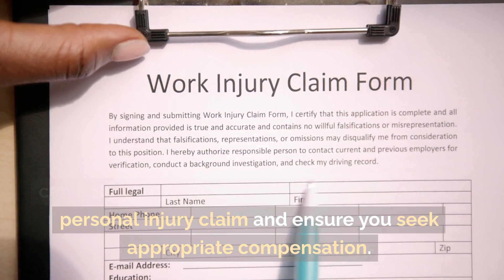Types of Damages You Can Claim in a Personal Injury Lawsuit Lafayette LA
Types of Damages You Can Claim in a Personal Injury Lawsuit

Why Damages Matter

Damages determine the monetary compensation you could receive in a personal injury case.

Key Types of Damages

1. Economic Damages: Cover medical bills, lost wages, and other quantifiable losses.
2. Non-Economic Damages: Compensate for pain and suffering, emotional distress, and loss of enjoyment.
3. Punitive Damages: Awarded in cases of extreme negligence to punish the offender.

Understanding the types of damages available can help you gauge the potential value of your personal injury claim and ensure you seek appropriate compensation.